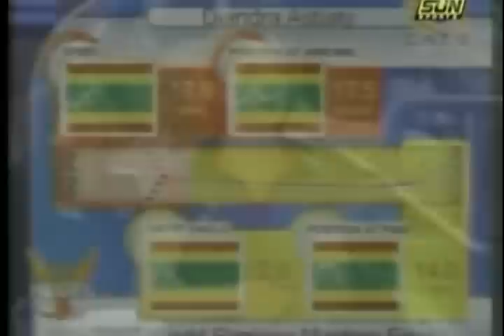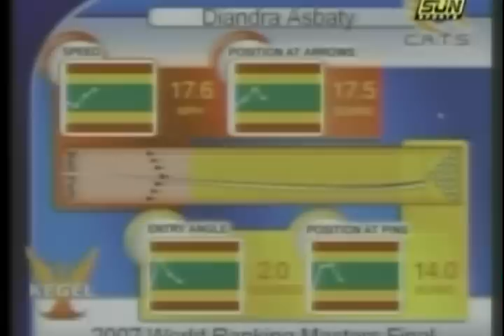2007_WOMENS-WORLD RANKING MASTERS_LAKE WALES,FLORIDA PRT.2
WOMENS FINALS   DIANDRA ASBATY,USA
                       VS
                 ZARA GLOVER,ENGLAND
BEST OF 3 GAMES. SHORT/LONG OIL
PRT.2
Video Produced for Polk County Sports Marketing by Communications Concepts, Inc. (CCI)